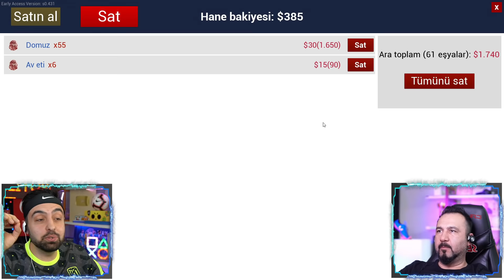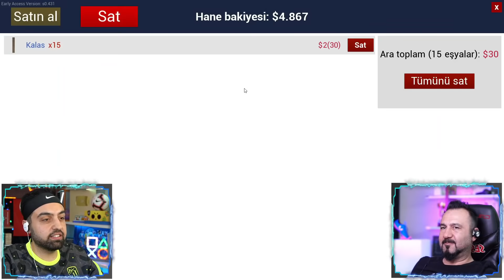EMJAN SAKIN YAPMA ! ÇİFTLİĞİM NERDE SESEGEL ? RANCH SİMULATOR EKİP !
RANCH SİMULATOR EKİP ! EMJAN SAKIN YAPMA ! ÇİFTLİĞİM NERDE SESEGEL ? RANCH SİMULATOR EKİP ! ... Hasan abimiz ve emjan çiftliğime geliyorlar, onlara yaptığımız herşeyi göstereceğim ...